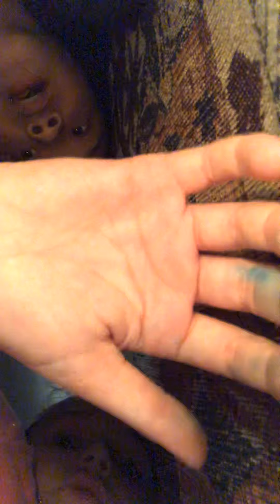hiding from little cousin.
just doing something to hide. lol